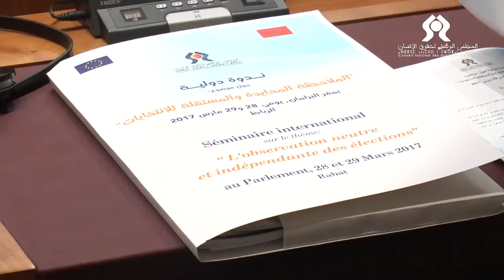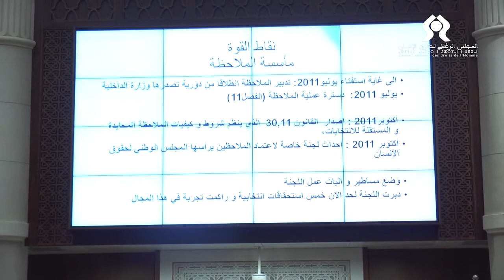Séminaire international sur l’observation neutre et indépendante des élections au Maroc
Séminaire international sur l’observation neutre et indépendante des élections
28 - 29 mars 2017 à la Chambre des Représentants, à Rabat
Organisateurs : Le Conseil national des droits de l’Homme (CNDH) et la Délégation de l’Union européenne au Maroc